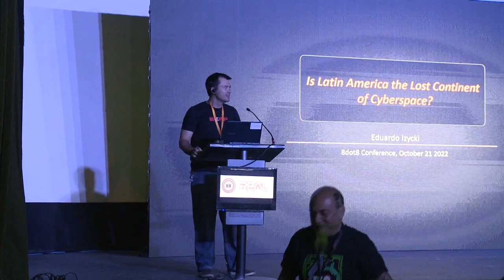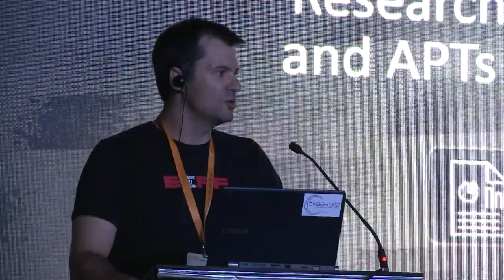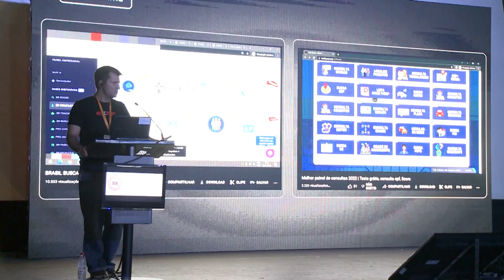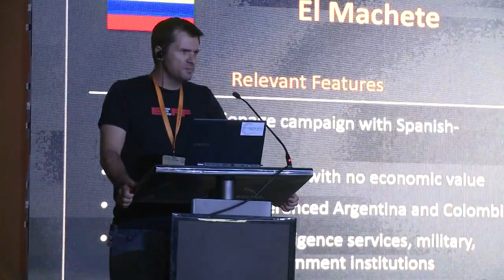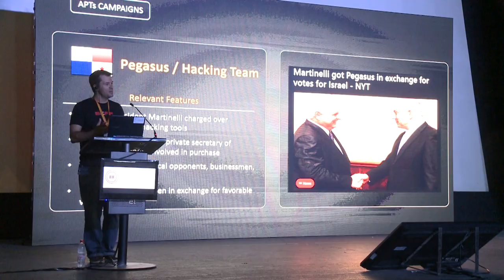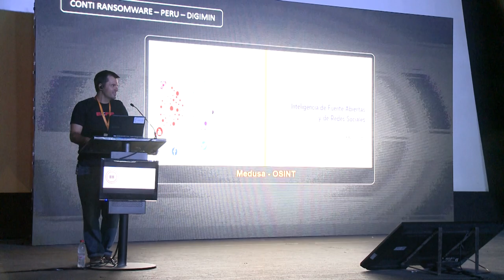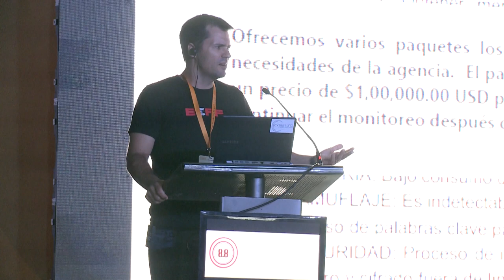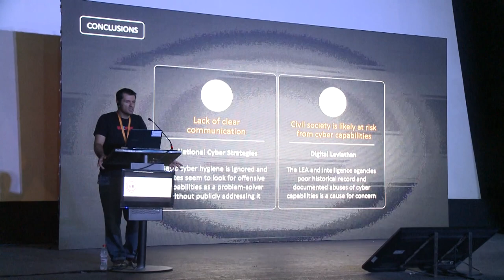¿Es América Latina el continente perdido de la Ciberseguridad?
S12E02 - 8.8 REAL - 2022
Keynote: Is Latin America the Lost Continent of Cybersecurity?
Speaker: Eduardo Izicki

Durante la última década, varios incidentes de supuestas acciones ciberofensivas ejecutadas por el estado o patrocinadas por el estado fueron muy publicitadas. Eso ha tenido tal impacto en la opinión pública y los debates políticos que existe la creencia generalizada de que una carrera armamentista cibernética está en curso. Mientras tanto, pocos investigadores se centraron en América Latina. Como si América Latina fuera la Atlántida -el continente perdido de la mitología griega-, un pedazo pacífico y oculto del ciberespacio.
A pesar de que ocasionalmente aparece en los titulares con acciones cibercriminales y hacktivistas, existe la sensación de que los países latinoamericanos no se involucran en acciones patrocinadas por el estado. Esta presentación tiene como objetivo ampliar el conocimiento actual sobre las capacidades ciberofensivas entre los países de América Latina y crear conciencia entre sus ciudadanos.
A través del análisis de informes técnicos de proveedores privados e investigadores independientes, esta presentación abordará tres casos de acciones patrocinadas por el estado (Colombia, México y Panamá), la compra de trece países de capacidades ciberofensivas para actuar fuera de sus fronteras en el ciberespacio (Brasil,Chile, Colombia, Ecuador, El Salvador, Honduras, Guatemala, Mexico, Panama, Paraguay, Peru and Venezuela) y tres campañas de APT que tenían como objetivo principal a los países de América Latina (PackRat, El Machete y Blind Eagle/APT-C-36).
Como conclusión, si América Latina es un continente perdido en el ciberespacio, no es tan pacífico como su contraparte mitológica. Los países latinoamericanos están realizando acciones ciberofensivas y tanto los ciudadanos como los Estados-Nación deben ser conscientes de ello.

.:Eduardo Izicki:.

PhD Researcher en Universidade de Brasília (UnB)

Soy un experimentado investigador y profesional en la encrucijada del Derecho Internacional, las Relaciones Internacionales y la Ciberseguridad.
Soy Licenciado en Derecho por la Universidade Federal do Paraná (UFPR – 2004), Máster en Relaciones Internacionales por la Universidade de Brasília (UnB – 2020), Máster en Seguridad Internacional por King’s College London (2022) como Alumnus Chevening financiado por el gobierno del Reino Unido, y actualmente soy candidato a doctorado en la UnB (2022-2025).
Trabajé durante 12 años para el Gobierno Federal de Brasil en evaluaciones de amenazas. Fui jefe de equipo durante la Evaluación de Riesgos y Amenazas para Grandes Eventos en Brasil (Rio+20, Copa del Mundo 2014 y Juegos Olímpicos 2016). Después, trabajé para la Protección de Infraestructura Crítica de Brasil. Doy clases de planeamiento de seguridad a nivel de posgrado en la Universidad Impacta.